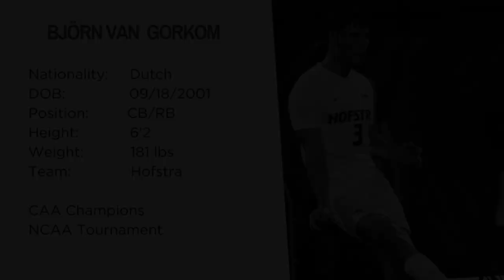Björn van Gorkom (CB) - Hofstra Mens Soccer - NCAA D1 Highlights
Highlights of my 2023 regular season at No. 14 Hofstra Men's Soccer.

Name: Björn van Gorkom
DOB: 09/18/2001
Nationality: The Netherlands
Height: 6'2
Position: CB (RB)
Preferred foot: Right
Team: Hofstra